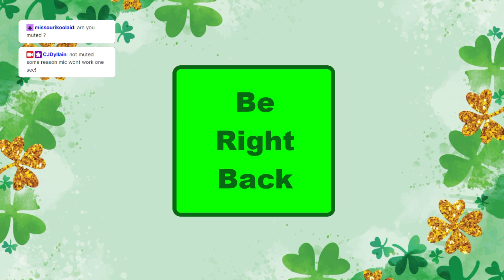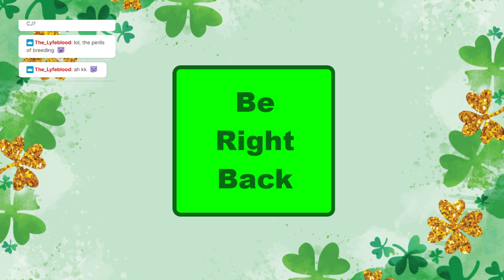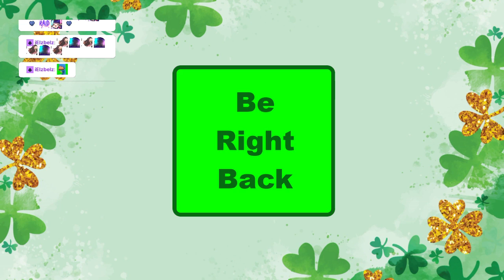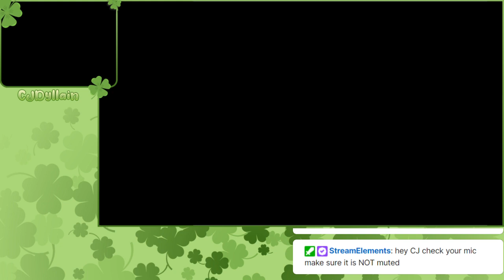Dont starve together stream